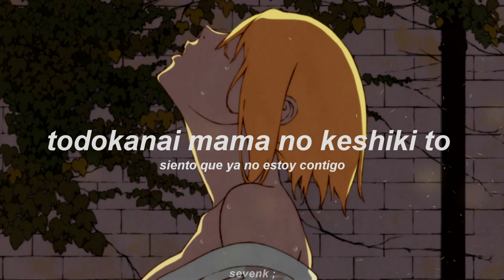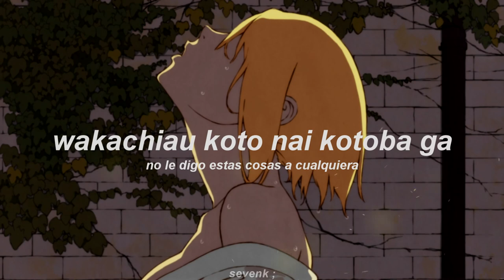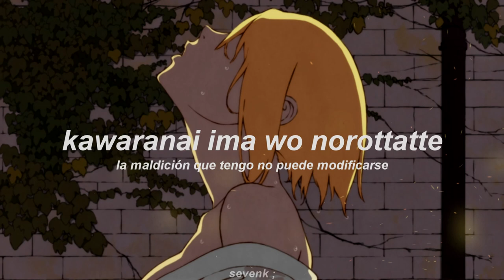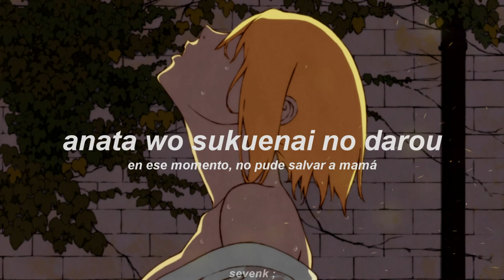『veil』 keina suda ; lyrics romaji - español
Veil Info:

Description: Ending Theme
From Anime: 炎炎ノ消防隊 Fire Force
From Season: Summer 2019
Performed by: Keina Suda
Lyrics by: Keina Suda
Composed by: Keina Suda
Arranged by: Keina Suda
Released: 2019

Fire Force - Ending Full
7 horas de renderizado valieron la pena. uwu
Gracias a @jftrad por la traducción al español, lo encuentran así en Facebook.